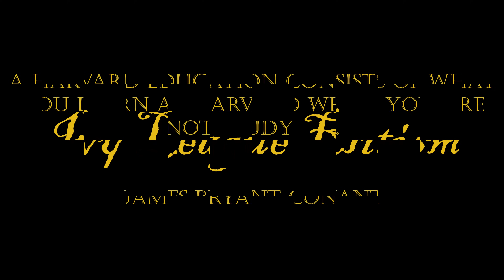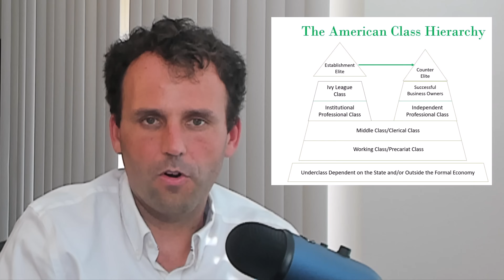Why the Ivy League Class Controls America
In this video I explain Why the Ivy League Class Controls America. What is the connection between old money and the ivy league. Is admission into the ivy league schools the pinnacle of merit, or the product of privilege? In this video I break down who gets into ivy league schools and the outcomes of the alumni. It's up to you to decide if it's a just system.

Chapters:

0:00 Introduction
2:28 Ivy League Admissions & Class
10:29 Ivy League Alumni Representation in the Elite

Citations:

NYT on role of donations and consultants on Ivy League admissions

All information contained herein is based upon information available to the public. No representation is made that it is accurate or complete. No mention of a particular security, index, derivative, or other instrument on this channel is an offer to buy or sell or a solicitation of an offer to buy or sell the securities mentioned herein, nor does it constitute an opinion of the suitability and appropriateness of investing in any financial instrument. Please consult your investment advisor and do you own research before making any trading or investment decisions